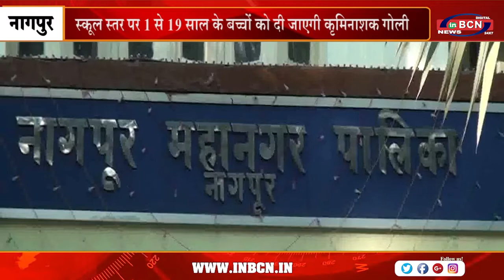स्कूल स्तर पर 1 से 19 साल के बच्चों को दी जाएगी कृमिनाशक गोली | INBCN NEWS